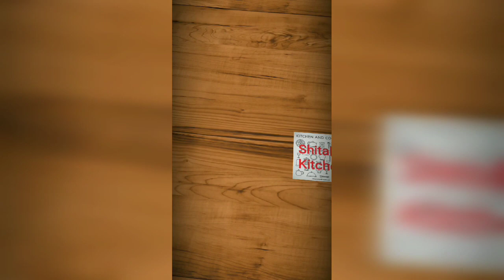Gujarati Khaman Dhokla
Easy way to make